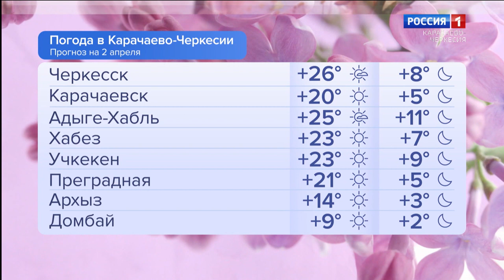Утро России. Карачаево-Черкесия 02.04.2024